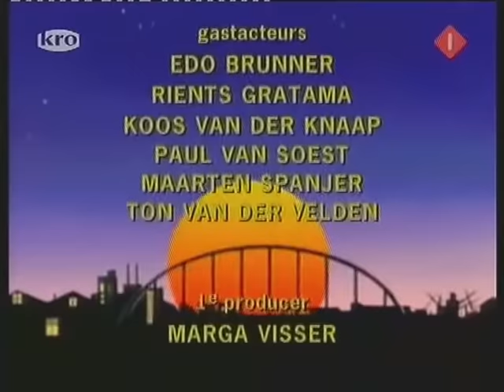Toen was geluk heel gewoon Ajax-Inter Milaan